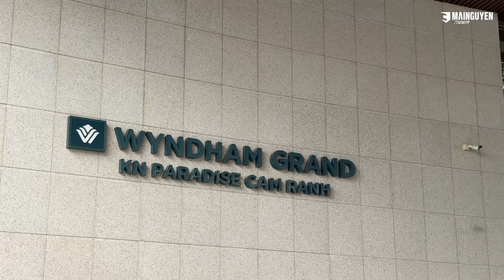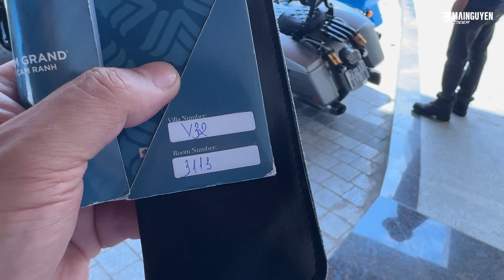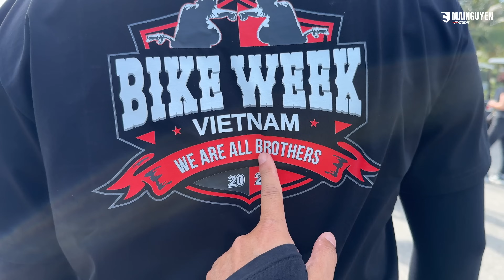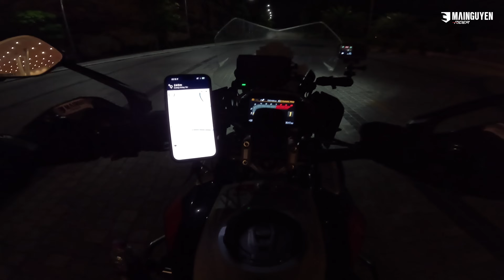P.2: CHI TIẾT KHU RESORT RỘNG LỚN Ở BÃI DÀI CHO SỰ KIỆN BIKEWEEK VIETNAM 2024, BTC ĐI TIỀN TRẠM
Lâu rồi mình chưa lên MotoVlog vì quá bận bịu với công việc, bận bịu với những chuyến đi dài, Tết,... Nay trở lại với chuyến đi tiền trạm về Bãi Dài, Cam Lâm, Cam ranh cùng với anh em BTC Bike Week 2024.

Vào ngày 15, 16, 17 tháng 3 năm 2024, sự kiện Bike Week 2024 sẽ diễn ra tại WYNDHAM GRAND, KN PARADISE CAM RANH, KHU DU LỊCH BÃI DÀI, CAM RANH, KHÁNH HÒA. Sự kiện này sẽ quy tụ trên 1.000 xe mô tô PKL trên toàn quốc chạy về Bãi Dài, Cam Ranh vui chơi, giao lưu và nghỉ dưỡng. Mời các bạn xem hết video phần 2 này và quay lại xem tiếp phần 1 (nếu chưa xem). Các bạn có thể đăng ký tham gia sự kiện với thông tin ở cuối video nhé!

Cửa hàng Mai Nguyen Rider Store:
144 Võ Thị Sáu, Q.3, TP.HCM